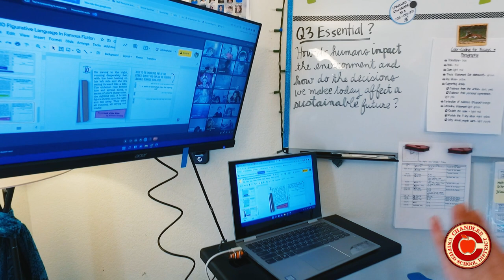Chandler Online Academy Elementary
It is our mission to create future ready students by creating a personalized and student-centered learning environment with robust learning experiences . Our goal is to prepare them for a world that is increasingly driven by technology. As our program continues to evolve, our focus remains on student learning and application of real-world skills.